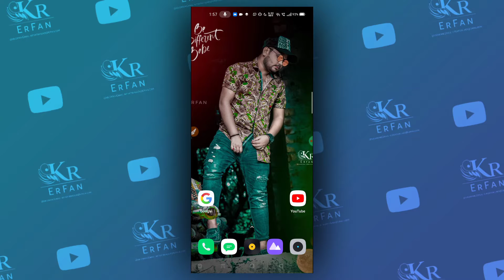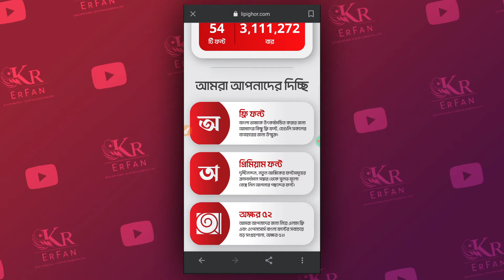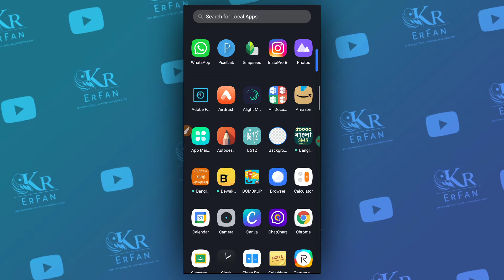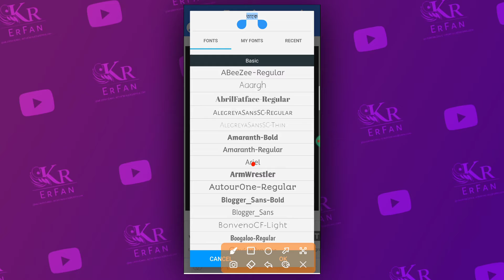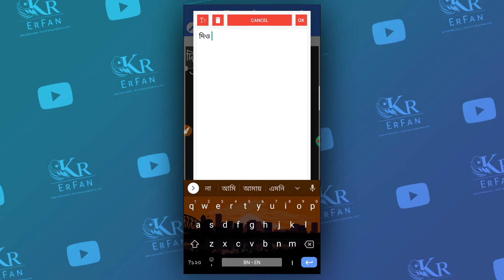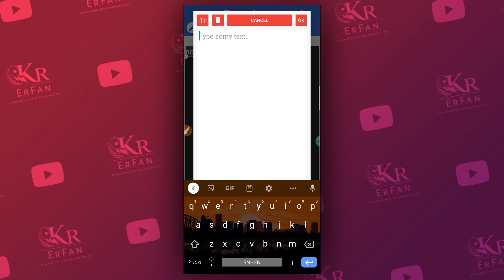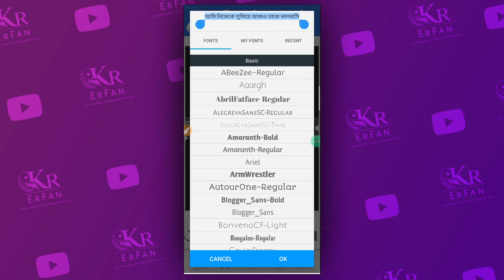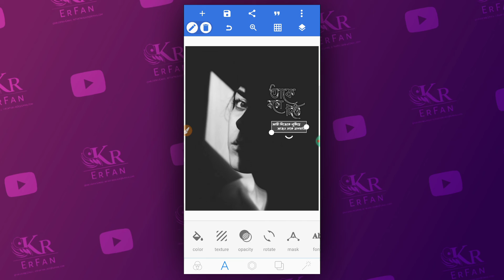How to write bangla stylish font in your picture | KR Erfan Official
Want to know 😊 How to write bangla stylish font in your picture | Kr Erfan Official

Video Edited By - PowerDirector ( Mobile )
Video Recorded By - Du Screen Recorder
Mobile - Realme 6 ( 6gb, 128gb )
1. Lipighor.com
2. Freebanglafont.com
3. Banglafontlibrary.com
4. Banglafont.com

     ∆_Dᴏᴡɴʟᴏᴀᴅ ᴀᴘᴘs ᴜsᴇᴅ_∆

🎶ᴍᴜsɪᴄ ᴄʀᴇᴅɪᴛ- NCS

   🔸 ▬⃟   Mʏ Sᴏᴄɪᴀʟ Lɪɴᴋs   ⃟▬🔸

Your Query-
alightmotion,
new status tutorial,
trending new status tutorial,
light flicker status,
ghanta color status tutorial,
night color status tutorial,
lightroom Editing Preset,
Preset ,
best preset,
top preset link,
top 10 preset,

               ™____Kr_ErFan___™